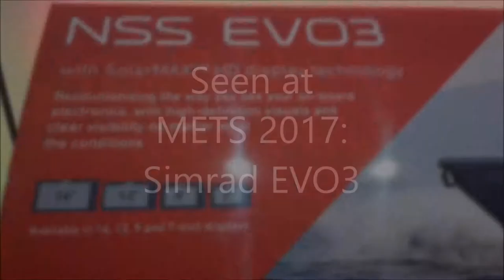Seen at METS2017: Simrad EVO3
Water runs of the screen